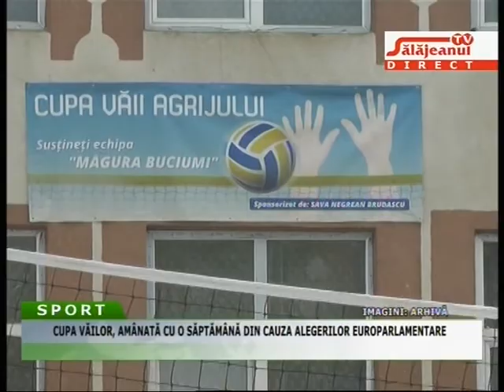CUPA VĂILOR, AMÂNATĂ CU O SĂPTĂMÂNĂ DIN CAUZA ALEGERILOR EUROPARLAMENTARE